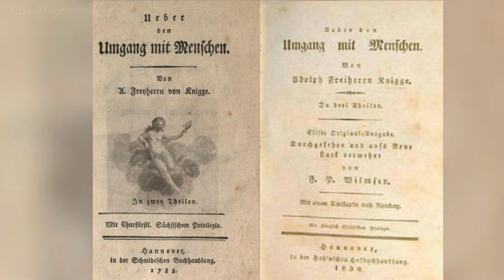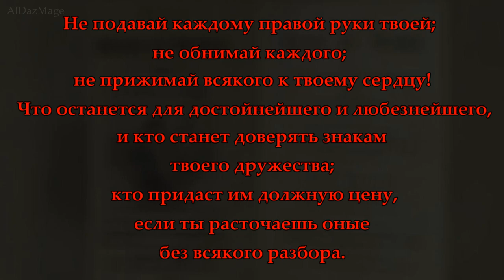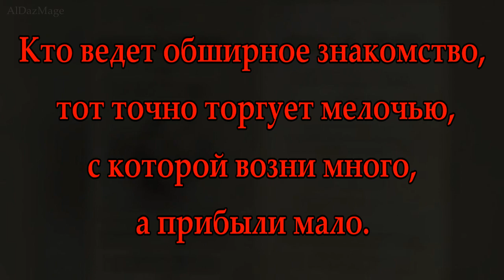Адольф фон Книгге - 11 цитат от идеолога иллюминатов.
Адольф Книгге (нем. Adolph Franz Friedrich Ludwig Freiherr Knigge; 16 октября 1752, Бреденбек под Ганновером — 6 мая 1796, Бремен) — немецкий писатель и деятель тайных обществ, один из идеологов иллюминатов.